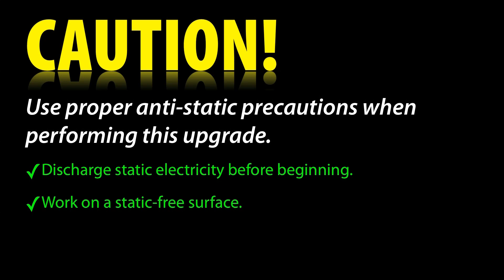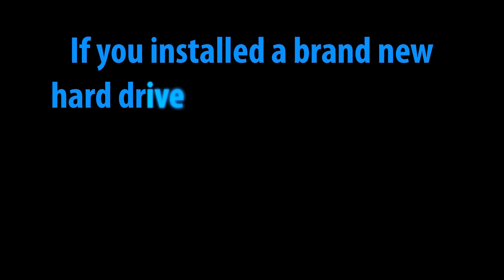13-inch MacBook Pro Mid 2009 Data Doubler 2nd Hard Drive/SSD Installation Video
OWC's step-by-step video of how to install the OWC Data Doubler in the Apple MacBook Pro 13-inch (Mid 2009Unibody) with Model ID: MacBookPro5,5.